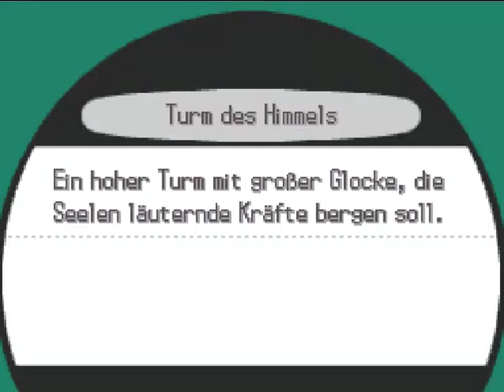Let's Play Pokemon Weiße Edition [30 / Spezial] - Turm des Himmels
Abonieren ist Kostenlos, Ich verspreche : Spiel Spaß und Spannung